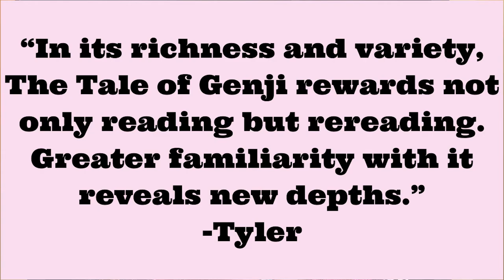The Genji Project: Chapter 1 - Kiritsubo - The Paulownia Pavillion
Welcome to Heian Haven, I’m Dawn.

Sources:
Translations of the Tale of Genji by
*Suematsu Kencho
Also available as an audiobook

*Arthur Waley

*Edward Seidensticker

*Royall Tyler

Additional Background:
The Diary of Lady Murasaki, Richard Browning
The World of the Shining Prince, Ivan Morris

My favorite source for understanding and comparing medieval Japan’s calendar and time system to our modern system.